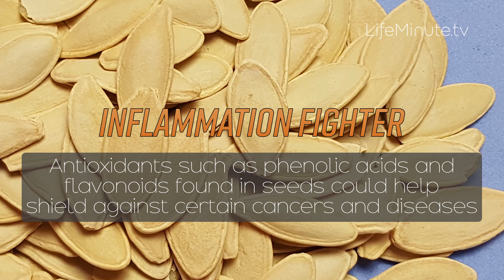How Pumpkins Seeds Pack a Healthy Punch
The scoop on some of the benefits of adding pumpkin seeds to your diet.